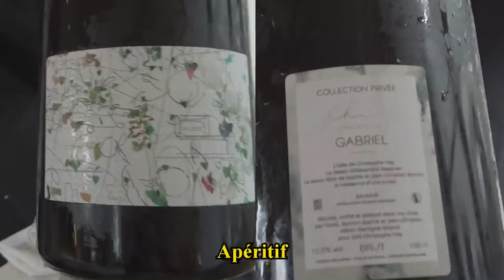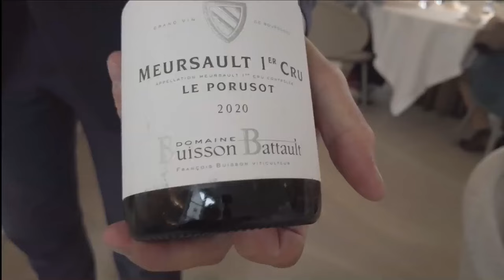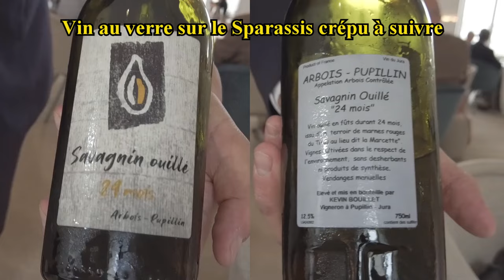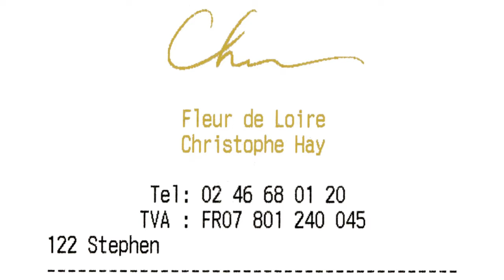Déjeuner "Retour de chasse" à Fleur de Loire-Christophe Hay ** - 18 novembre 2023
Christophe Hay est au niveau 3 étoiles quand il nous régale avec son désormais traditionnel menu "Retour de chasse". Hélas pour nous, la saison du gibier ne s'étale pas sur toute l'année et le reste du temps, ce sont les poissons de Loire qui sont à l'honneur. Si c'était du Sandre, de la Perche, du Brochet, de la Carpe, de la Lamproie ou du Mulet, j'en serais très heureux. Mais ce n'est pas toujours le cas. Silure, brème, et d'autres, sont désormais un peu trop présents ...
Si le tarif de ce menu "giboyeux" est passé de 2022 à 2023 de 138 € 00 à 168 € 00, son contenu a lui connu une hausse mais beaucoup plus appréciable, en passant de 4 à 5 services !
Ce 18 novembre 2023, nous étions trois assis à l'une des tables de ce restaurant 2 étoiles Michelin pour déguster les festivités du jour :
La toque du président Adolphe Clerc aux trois gibiers, condiment bernache
Colvert de Sologne, sucrette de Valençay, verveine
Mouflon du domaine de Chambord, blette, cèpe, amandes fraîches de Pithiviers
Lièvre à la royale en deux préparations, condiment tomate verte, sarrasin
Pomme patte de loup crème mascarpone, infusion pomme géranium, baie de genévrier
ou Soufflé à la noisette, crémeux mandarine, gianduja, tanaisie
Plus trois plats surprise offerts ...

Fleur de Loire - Restaurant Christophe Hay **
Chef : Christophe HAY
Chef exécutif : Baptiste INGOUF - Chef pâtissier : Florence LESAGE - Chef boulanger : Franck COLLAS
En salle : Hugo VASSEUR, chef sommelier - Stephen GUTARD, maître d'hôtel
26 quai Villebois Mareuil
41000 BLOIS
Tél. : 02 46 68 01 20

PS : Florence Lesage a quitté Fleur de Loire en début d'année 2024 ...